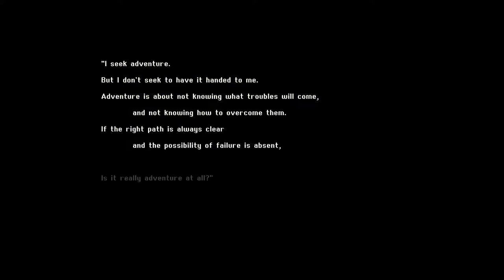Crystal Project [1] Beginner Battles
An open world JRPG isn't exactly what I'd call up my alley, but I'm trying to get into it. I know that a lot of it is around managing threat, but right now there's too many enemies for me to seemingly do that effectively.

This is the (allegedly quite lengthy) demo, so I'm not committed yet.